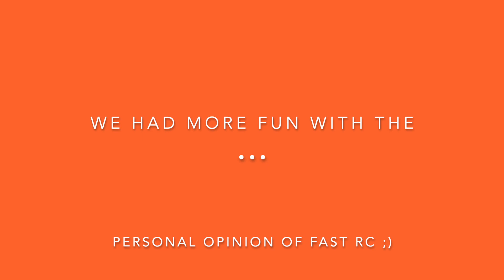Arrma Mojave 6s vs Senton 6s comparison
A short comparison between the two Arrma short course trucks: Arrma Mojave 6s versus Arrma Senton 6s.
Both are running on 6s and both are stock except the radio of the Mojave had to be replaced.

We have been driving rc cars for over 10 years now - mainly for fun - bashing ;) - but we're also racing these little cars on and offroad - in and outdoor.

Within the last years we have driven a lot of different cars from different manufacturers such as:
- HPI Savage, Bullet MT, WR8, WR8 Nitro, Maverick Strada MT
- Xray NT1, T4, X1, X10, XB2, 1/18 Nitro MT
- Serpent Cobra Buggy, Cobra Truggy, 411 RTR Touring Car
- Arrma Granite 2wd, Granite 4x4, Typhon, Kraton, Senton 4x4 Mega, Nero
- Losi
- Team Magic
- Pro-Line
- Tekno
- Tamiya
- FG
- Vaterra
- 3Racing Sakura
- LRP
- Venom, Atomik
- Graupner